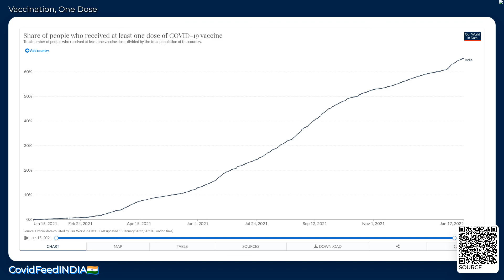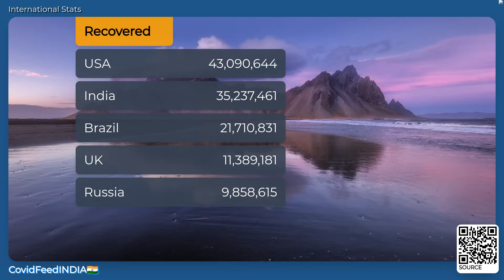CovidFeedINDIA🇮🇳 - January 18, 2022 - Coronavirus Stats & News, with LoFi 🎹